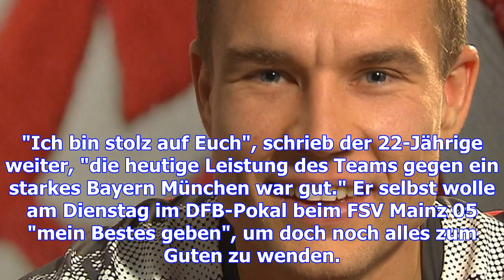Akolo entschuldigt sich nach elfer-fehlschuss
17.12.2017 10:30 Uhr Akolo entschuldigte sich für seinen Elfmeter-Fehlschuss Pechvogel Chadrac Akolo...